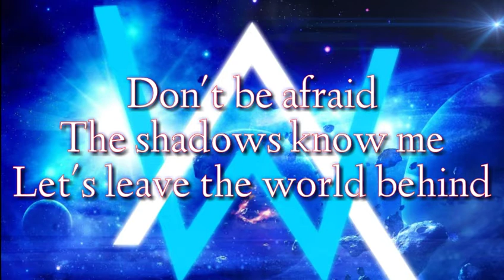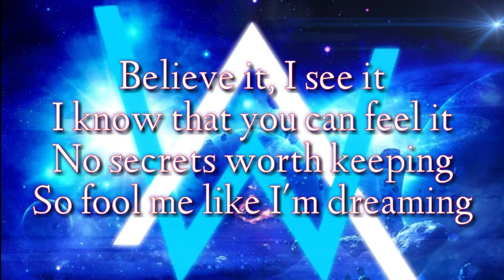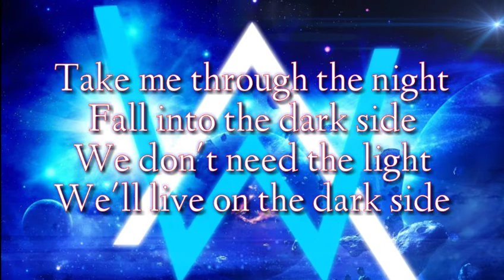Darkside - Alan Walker feat Au/Ra & Tomine Harket ( Lyrics)